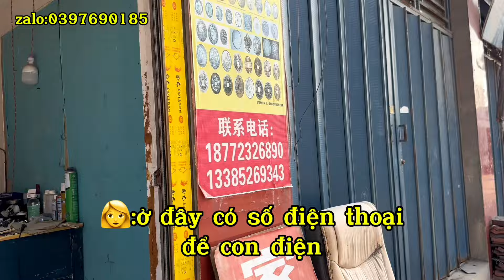[700]Hái 1Giỏ Mướp Đem Đi Đông Đá Để Dành Mùa Đông Lấy Ra Ăn.